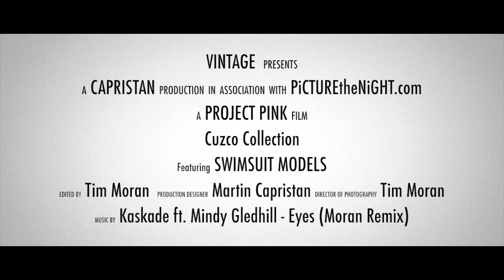Project Pink Models " The Cuzco Collection" by CAPRISTAN Swimwear 2012